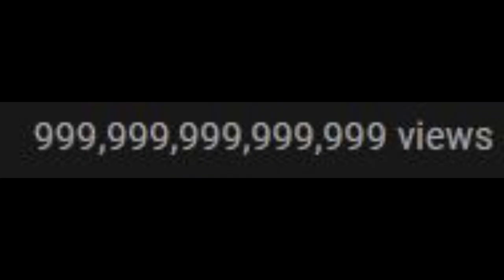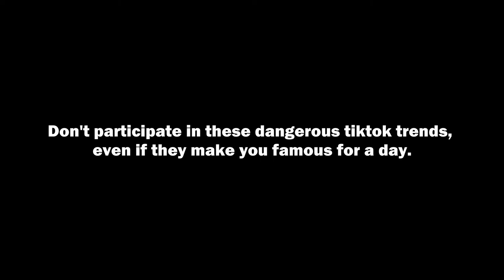GMod Short: Marsh Does the Milk Crate Challenge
Marsh participates in the most recent dumb TikTok trend and DIES,
OR DOES HE!?!?!?!